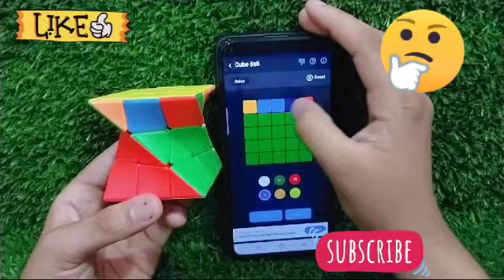Wish I could fix twisted 3by3 into 5by5 / How to use an app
in this vedio you will see

Solve your Rubik's Cube by this App

Cube solve app || cube solver app || cube solve with app

rubix cube
rubik's cube solve krne ka tarika
best rubik's cube
magnetic rubik's cube

The cube used in this video is Super Rs3m MagLev